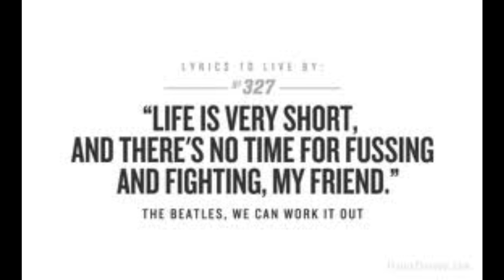We Can Work it Out - Saltwater Roses - Beatles Cover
Beatles- Celebration of the B Sides
Peggy Corkum Music Hall